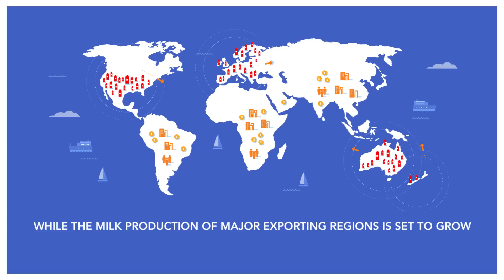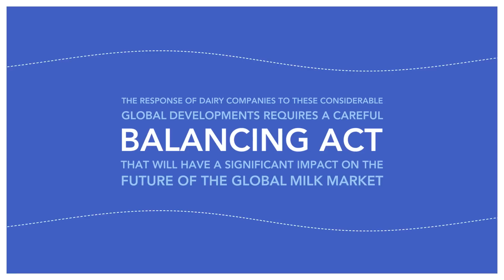Tetra Pak Dairy Index 7 - A global balancing act; Dairy supply & demand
Gather insights into milk industry trends worldwide.
Stay updated with our business operations and the Dairy Index series